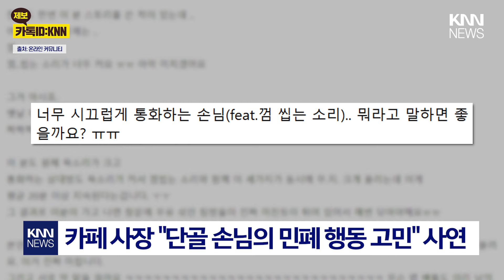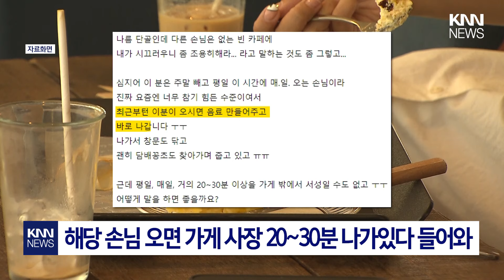"카페 단골 손님 때문에 고통" 카페 업주의 하소연, 무슨 일? / KNN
매장에 방문하는 민폐 단골 손님 때문에 고민이라는 업주의 사연이 전해졌습니다.